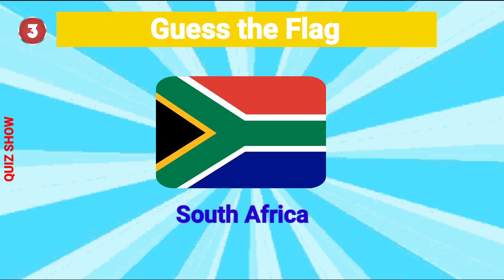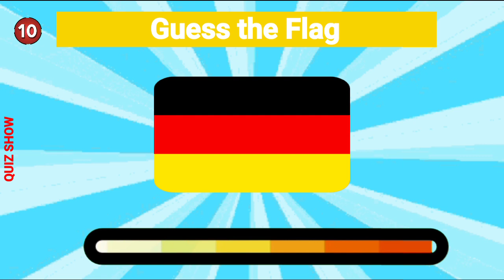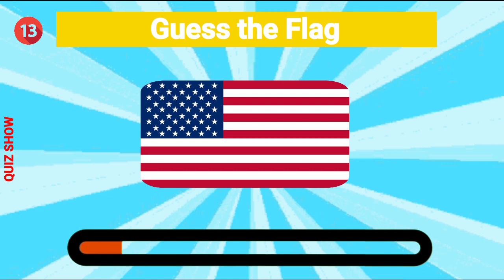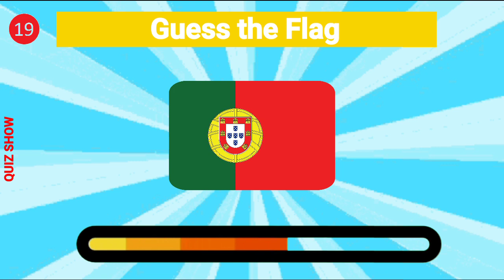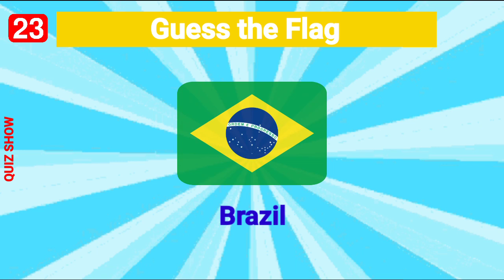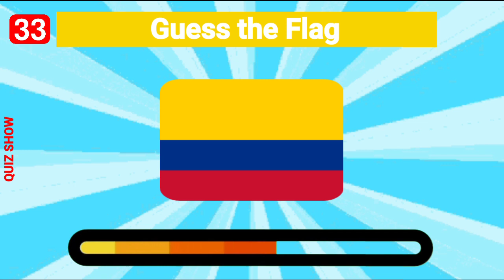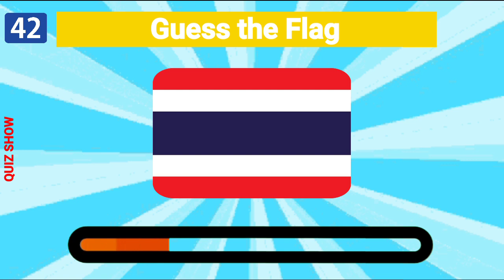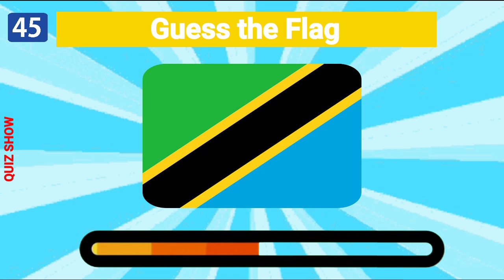Guess the Country by the Flag Quiz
Can you identify 50 unique flags from countries across the world? Let's test your geography knowledge in the Guess the Country by the Flag Quiz!

In this flag quiz, you will be tested on 50 different flags from around the world! The questions become progressively more challenging as you go, if you can make it to the end then you are a flag expert!

We hope you enjoy playing Guess the 50 Countries by the Flags! We promise fun!